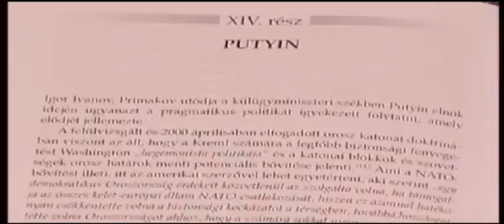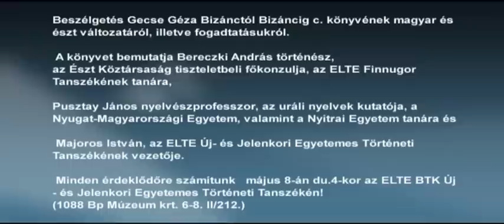Trianon, Tartu és a nagyorosz gondolat - Bizánctól Bizáncig Magyar- és Észtországban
2007-ben Budapesten - magyarul, majd 2012-ben Tallinnban észt nyelven, kibővítve jelent meg Gecse Géza Bizánctól Bizáncig. Az orosz birodalmi gondolat c. könyve. A Bütsantsist Bütsantsini-t nemcsak az észt fővárosban, hanem Tartuban és 2013.február 1-én Skype segítségével Narvában is sikerült bemutatni - az ottani észtek és magyarok segítségével. Ez az összefoglaló az ELTE BTK Új- és Jelenkori Egyetemes Történeti Tanszékén 2013. május 8-án, du. 4 órakor, a 1088 Budapest, Múzeum krt. 6-8. szám II. emelet 212-es szobájában szervezett kibővített Aspektus műhelybeszélgetés előzetesének készült.